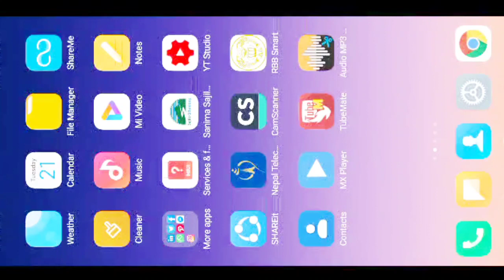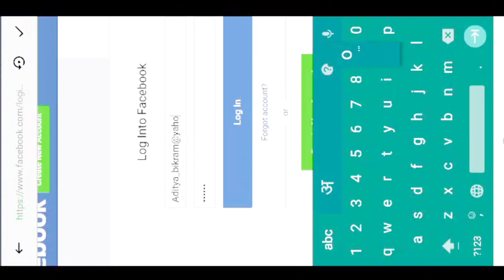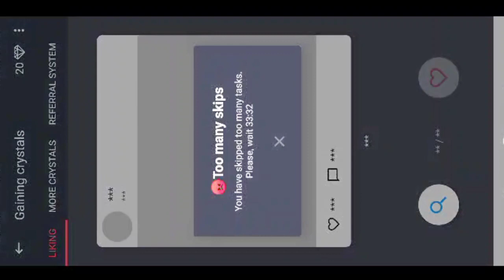How to increase like on Instagram fast 2020||New trick to grow like on Instagram.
How to increase like on Instagram fast 2020||New trick to grow like on Instagram.android reviews nepal

topic covered.:

android reviews nepal on Instagram
android reviews nepal